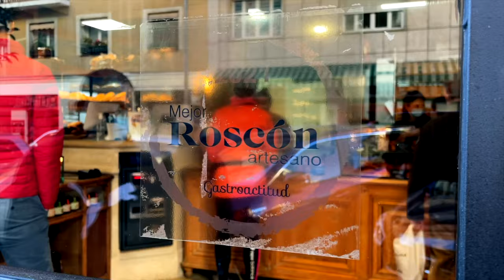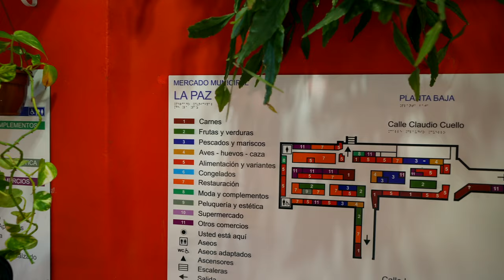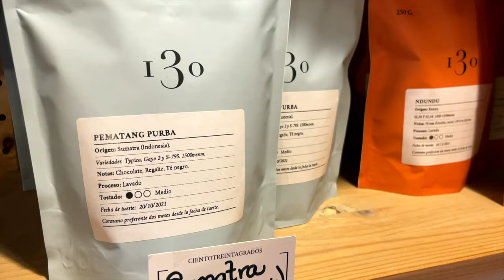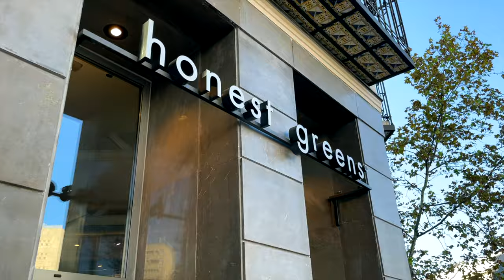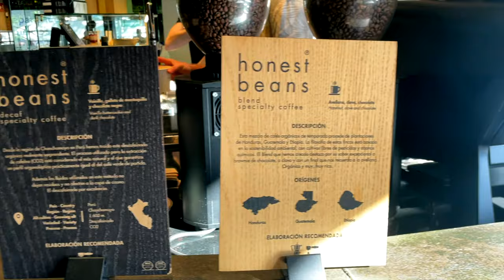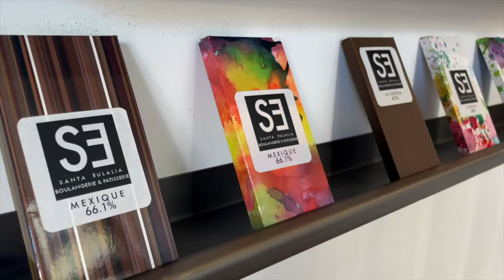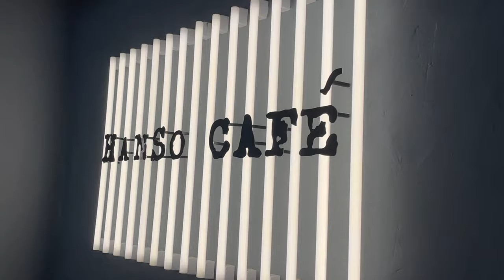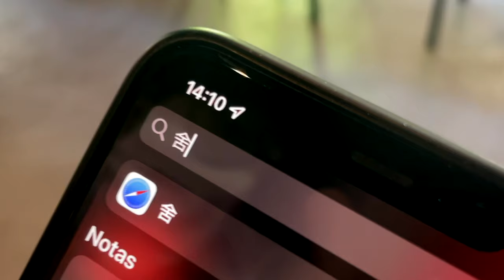My favourite coffee & pastry spots in MADRID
Since I moved to Madrid I already explored some areas so in this video I will share the places of: nominated best bread, pastries, ice creams, tortilla. Trust the local as they say huh? We will see many delicious places which would be a sin to skip on your trip in Madrid.

👉🏻Thank you Ale Salvino for helping me to get this footage, you are my superhero cameraman♡

PANEM:
THE BEST BUTTER CROISSANT IN SPAIN IN 2021

130 GRADOS BAKERY
THE BEST SOURDOUGH IN MADRID 2020

MERCADO DE LA PAZ - CASA DANI (BEST TORTILLA)

THE BEST COFFEE:

HONEST GREENS - THIS PLACE IS MORE THAN THE COFFEE! HEALTHY FOOD AND THE BEST COFFEE

SANTA EULALIA - FRENCH STYLE BAKERY (WITH HISTORICAL 12TH CENTURY RUINS)

HANSO CAFE - ASIAN STYLE SWEETS AND LUNCH, SUPERB COFFEE

GELATERIA LA ROMANA - THE BEST ICE CREAM IN MADRID